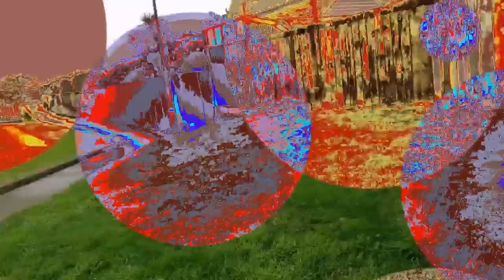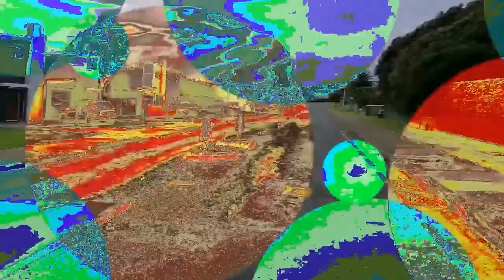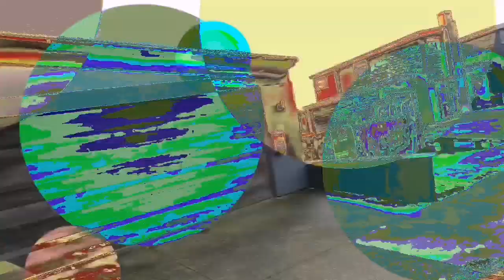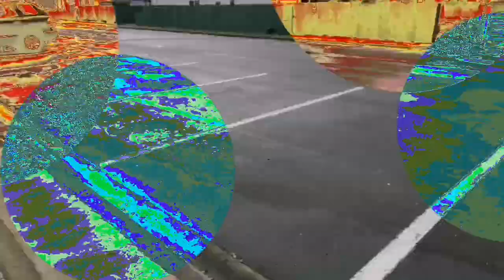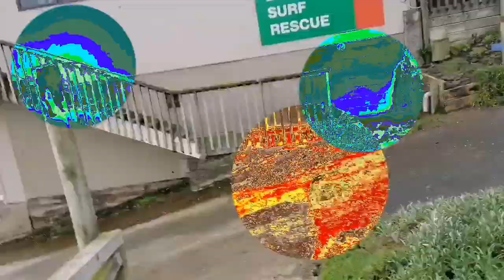29 June 2020